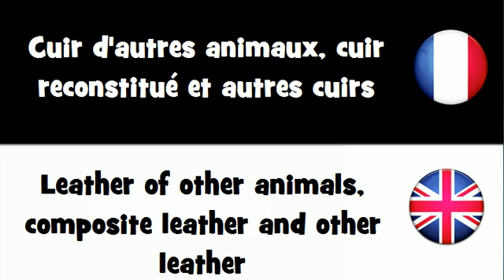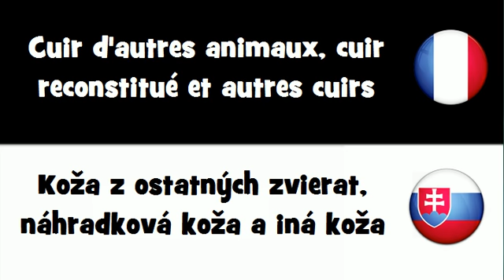VOCABULAIRE EN 20 LANGUES = Cuir d'autres animaux, cuir reconstitué et autres cuirs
frenchwithvincent VOCABULAIRE EN 20 LANGUES = Cuir d'autres animaux, cuir reconstitué et autres cuirs